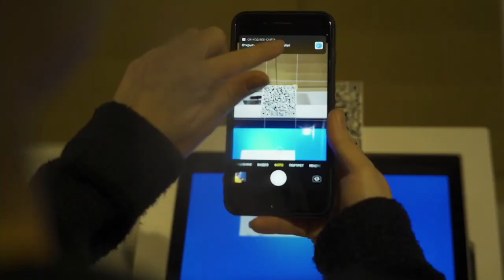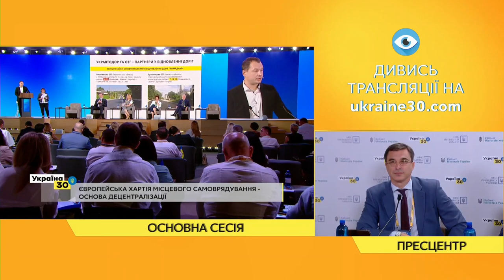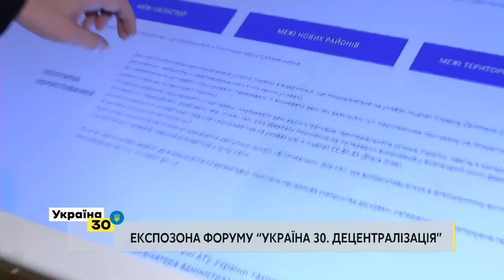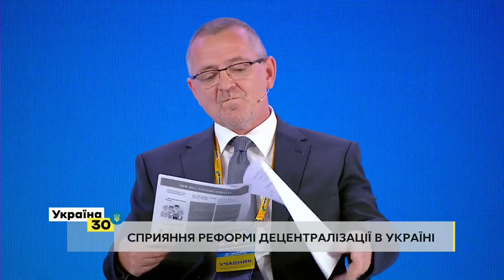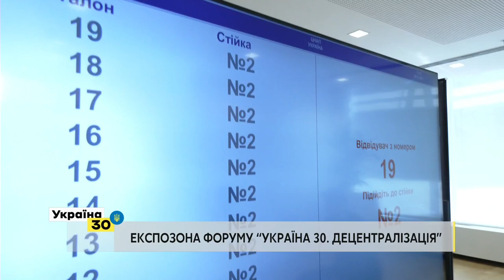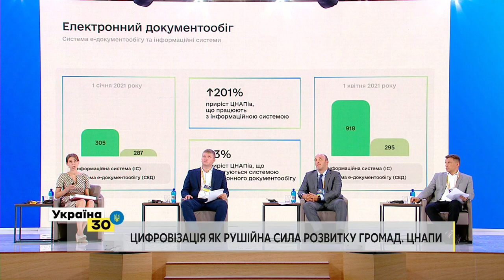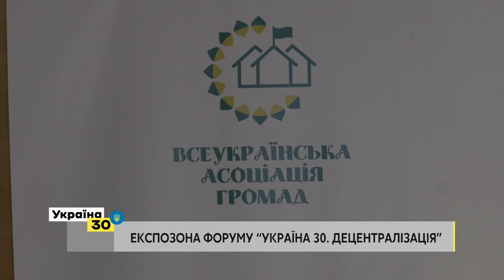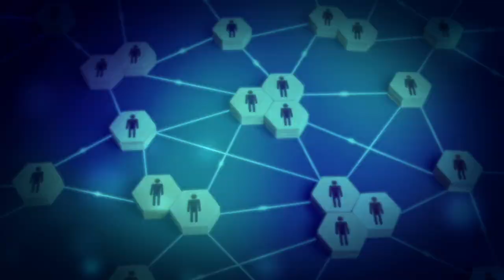Україна 30. Децентралізація. День 1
10:30-10:40
Володимир Зеленський
Президент України

10:40-10:50
Денис Шмигаль
Прем’єр-міністр України

І СЕСІЯ
10:50-11:50
ЄВРОПЕЙСЬКА ХАРТІЯ МІСЦЕВОГО САМОВРЯДУВАННЯ - ОСНОВА ДЕЦЕНТРАЛІЗАЦІЇ
Модератор: Оксана Гарнець
Керівниця Швейцарсько-українського проєкту «Підтримка децентралізації в Україні» (DESPRO)

Кирило Тимошенко
Заступник Керівника Офісу Президента України

Олексій Чернишов
Міністр розвитку громад та територій України

Даніель Попеску
Керівник Департаменту демократії і врядування Генерального секретаріату Ради Європи

Олена Шуляк
Заступниця голови Комітету ВРУ з питань організації державної влади, місцевого самоврядування, регіонального розвитку та містобудування

Ніколь Рудер
Директорка Швейцарського бюро співробітництва Посольства Швейцарії в Україні

Брайан Кемпл
Керівник Програми Агентства США з міжнародного розвитку (USAID) «Децентралізація приносить кращі результати та ефективність» (DOBRE)

Андрій Івко
Заступник голови Державного агентства автомобільних доріг України

12:10-12:20
Олексій Любченко
Перший віцепрем'єр-міністр України - міністр економіки України

ІІ СЕСІЯ
12:20-13:20
МІСЦЕВЕ САМОВРЯДУВАННЯ В УМОВАХ ДЕЦЕНТРАЛІЗАЦІЇ ПОВНОВАЖЕНЬ
Модератор: Яніна Казюк
Експертка з фінансів та інструментів місцевого і регіонального розвитку

Роман Лещенко
Міністр аграрної політики України

Томаж Менцін
Надзвичайний і Повноважний Посол Республіки Словенія в Україні

Ксенія Сидоркіна
Директорка Програми Агентства США з міжнародного розвитку (USAID) з аграрного і сільського розвитку

Павло Козирєв
Голова Асоціації малих міст України

Іван Слободяник
Виконавчий директор Всеукраїнської асоціації громад

ІІІ СЕСІЯ
13:20-14:20
ЦИФРОВІЗАЦІЯ ЯК РУШІЙНА СИЛА РОЗВИТКУ ГРОМАД. ЦНАПИ
Модератор: Михайло Корнєєв
Керівник експертної групи з відкритих даних директорату розвитку електронних послуг Міністерства цифрової трансформації України

Людмила Рабчинська
Заступниця міністра цифрової трансформації України

Валерій Бушков
Заступник міністра соціальної політики України з питань цифрового розвитку, цифрових трансформацій і цифровізації

Сусанна Деланс
Програмна директорка Програми з розширення прав і можливостей на місцевому рівні, підзвітності та розвитку «U-LEAD з Європою»

Aндрій Піскун
Керівник компонента 4 проєкту з підтримки цифрової трансформації України та її гармонізації з єдиним цифровим ринком ЄС «EU4DigitalUA»

Віктор Лях
Президент фонду «Східна Європа», директор Швейцарсько-української Програми «Електронне урядування задля підзвітності влади та участі громади» (EGAP)

IV СЕСІЯ
14:20-15:00
ДЕЦЕНТРАЛІЗАЦІЯ ДОНБАСУ В КОНТЕКСТІ «МІНСЬКИХ УГОД»
Модератор: Сергій Гармаш
Представник української делегації у Тристоронній контактній групі з врегулювання конфлікту на Донбасі

Олексій Резніков
Віцепрем’єр-міністр - міністр з питань реінтеграції тимчасово окупованих територій України

Вікторія Страхова
Членкиня української делегації у Тристоронній контактній групі з врегулювання конфлікту на Донбасі, представниця України в робочій підгрупі з соціально-економічних питань

Андрій Костін
Голова Комітету ВРУ з питань правової політики